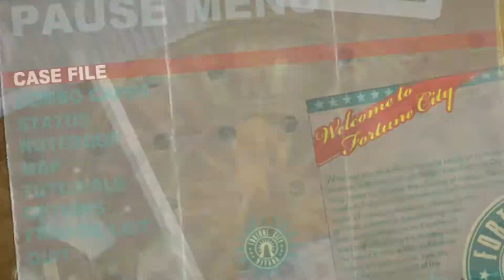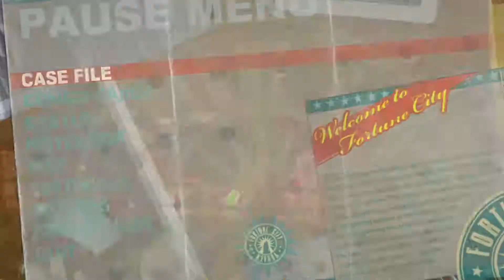Dead Rising 2 (Blind): Taste Like Chicken-pt 19-Silver Rooster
If at first you don't succeed...